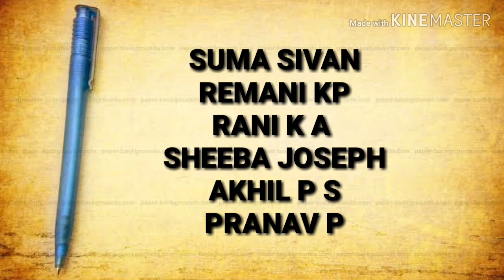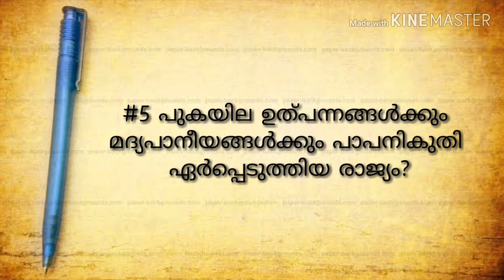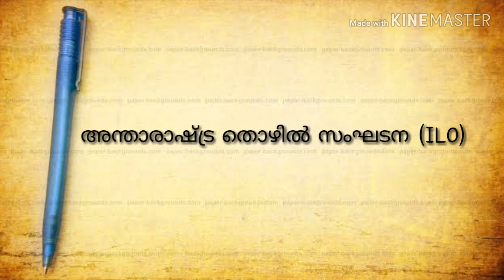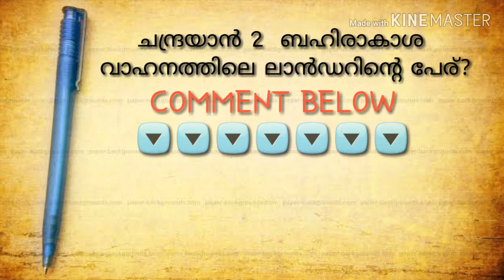Aksharamuttam Quiz 2019(LP,UP,HS,HSS) Season 9 | DESHABHIMANI |PART 3 |BIG Q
Part 3

Aksharamuttam Quiz Season 9
Aksharamuttam Quiz questions and answers

Aksharamuttam Quiz 2019(LP,UP,HS,HSS) Season 9 | DESHABHIMANI |

aksharamuttam quiz questions
aksharamuttam quiz malayalam

aksharamuttam quiz#aksharamuttam quiz questions and answers#BIG Q#QUIZ#general knowledge# akshamuttam quiz festival# deshabhimani aksharamuttam#season 9